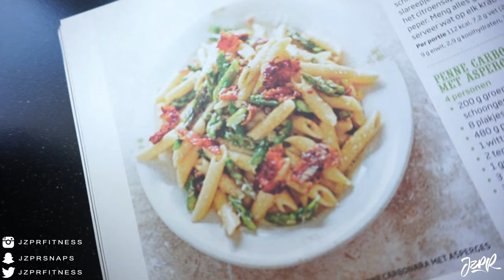Looking Back - Progress